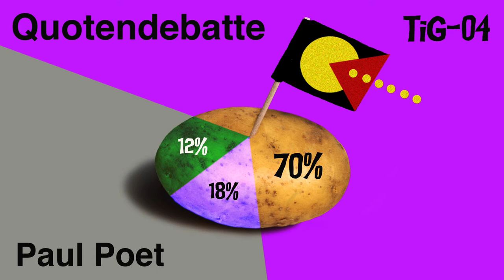TiG 04 / “Quotendebatte” / Paul Poet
TiG-04 / "Quotendebatte"
Language: Denglish
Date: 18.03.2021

TiGGER:
Paul Poet (./.)
Filmmaker, Vienna
Vintage: 1971

BEHIND THE SCENES:
Episode Concept: Candice Breitz + Paula Villa Braslavsky
Above Text: Paula Villa Braslavsky
Design + Sound: Alex Fahl
Production: Alex Fahl